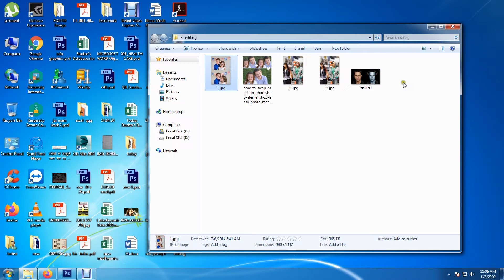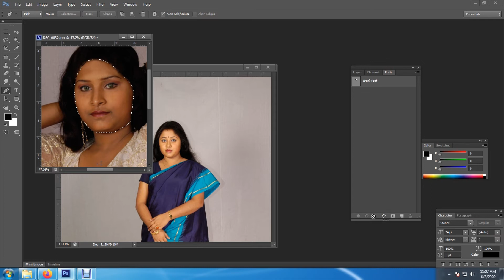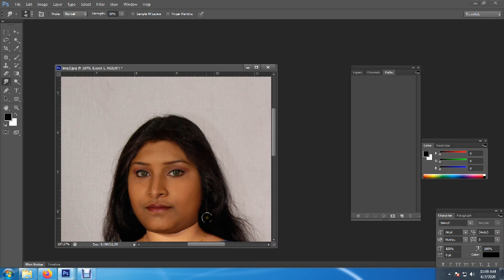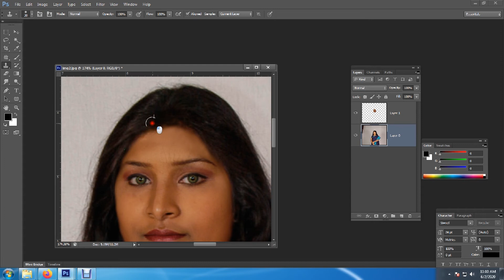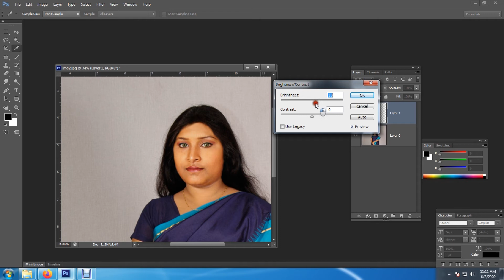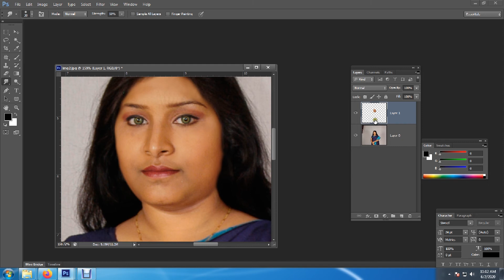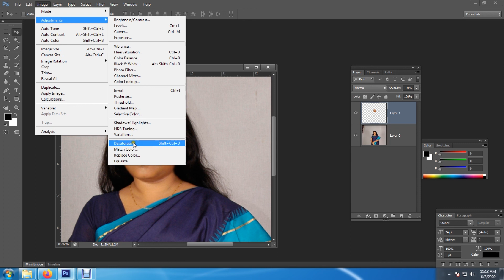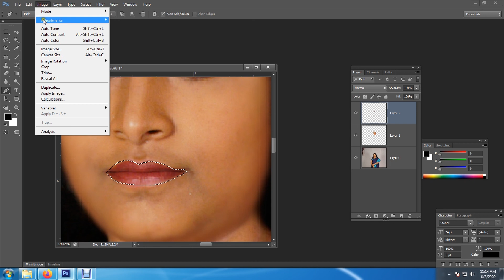You can enjoy Super Impose in Photoshop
HELLO FRIENDS,
Today we will learn create superimpose in Photoshop
so let's start
First I import 2 pictures  in Photoshop
then cutting the image(head portion)  with pen tool
press - ctrl+enter , Ctrl+j
Image-Adjustments-Curves

I also use smudge tool, Eraser Tool
image adjust brightness and contrast
Last option go to blur tool
You can apply any image(The direction seems to be much the same)

If you like this type of video, Please comment